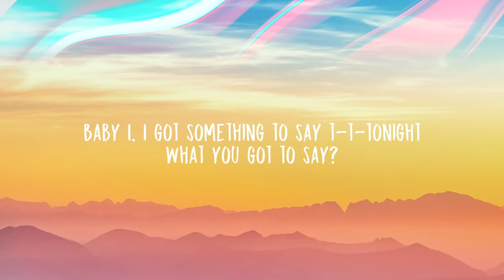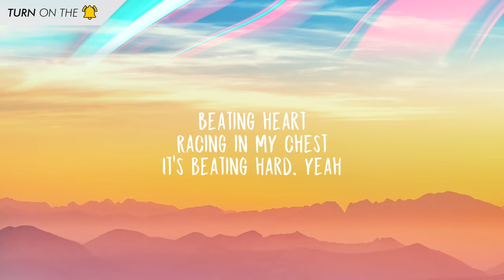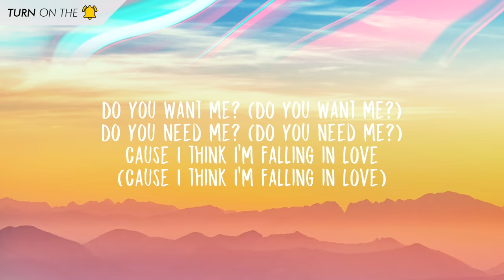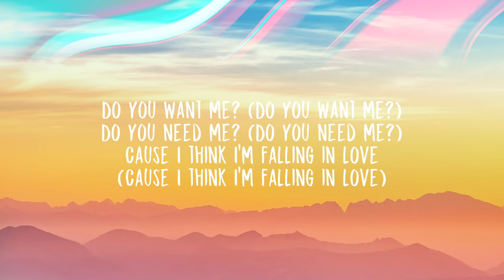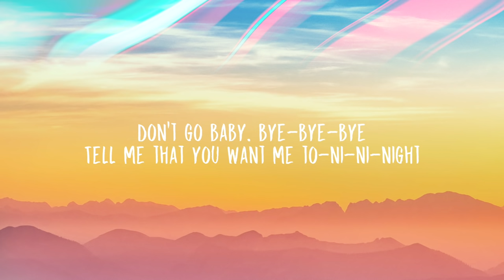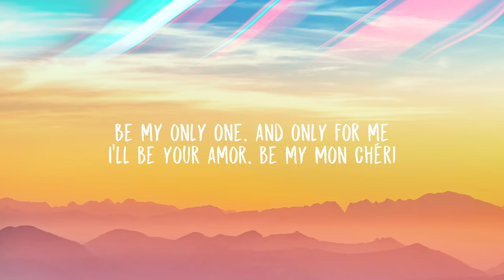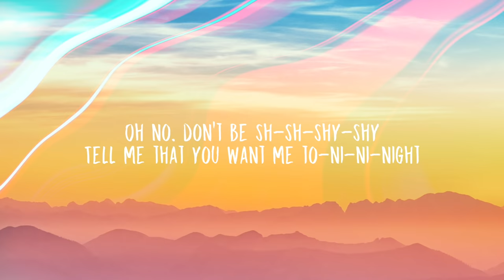DNCE - DANCE (Lyrics)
[Verse 1]
Baby I, I got something to say t-t-tonight
What you got to say?
Every time I try to find the words
Don't come out right

And I can't stop thinking about you
No I can't stop thinking about you
Cause I think I'm falling in love

[Pre-Chorus]
Don't go baby, bye-bye-bye
Tell me that you want me to-ni-ni-night
Oh no, don't be sh-sh-shy-shy

[Chorus]
Baby, dance with me
Come on and dance with me
Clap your hands with me
Go to France with me

[Verse 2]
Beating heart
Racing in my chest
It's beating hard, yeah
Pretty girl
Let's take it all the way

Cause I can't stop thinking about you
Do you want me? (do you want me?)
Do you need me? (do you need me?)
Cause I think I'm falling in love (cause I think I'm falling in love)

[Bridge]
Be my only one, and only for me
I'll be your amor, be my mon cheri

[Outro]
Baby, baby we can go there